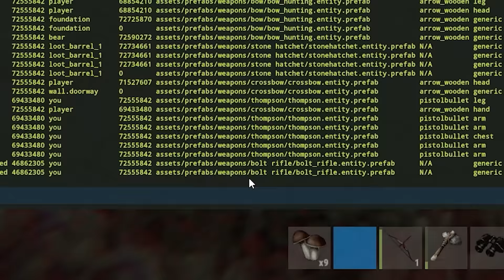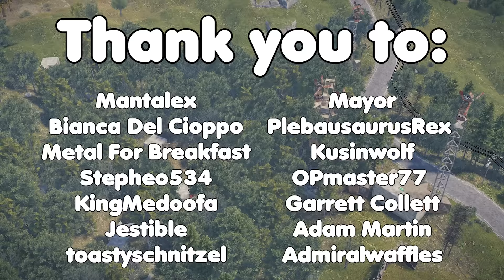Raiding a DIABOLICAL Trap Base - Rust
Play Enlisted for FREE on PC, Xbox Series X|S and PS®5

edited by: Tricky and Welyn

Birocratic - The Ballad of Susan

Big thank you to my patrons:
Samuel Petek
eirik olufsen
Venom Games
samm_q
Ross Chism
Draconic proto
KJ Eastham
Zcraft
Crentz
Mossman Lars
Sora Sins
Punti
john cunniff
Amicapole
Rekkr
kiriMCplay
Mercenary Lawyer
chad armstrong
Legi0n
Mystogan
DblBarrelDarrel
Lavixt
Millerarete
K8Sune
ToTheSky
Mitch Cavanaugh
Nathan Doc
Samhain_Harvest
Jordon Kosterman
Carl Dion
Mr.Mansu
AshWood
SomeGuyPlayingAGame
Mantalex
Stepheo534
KingMedoofa
bladesofgrey
Eric Barron
Jestible
toastyschnitzel
ttt
Mayor
PlebausaurusRex
DankSKYGaming
Gahblaghle
Michael Rushby
Kusinwolf
cisox
Isaiah Beavers
Brendan Gelinas
OPmaster77
Garrett Collett
Christopher Crabtree
Adam Martin
Admiralwaffles

Specs:

Processor: Intel(R) Core(TM) i7-8700K CPU @ 3.70GHz
RAM: 32GB DDR4-3200 RAM
Video Card: NVIDIA GeForce GTX 1080 Ti 11GB GDDR5X
2 TB Hard Drive
500 GB SSD